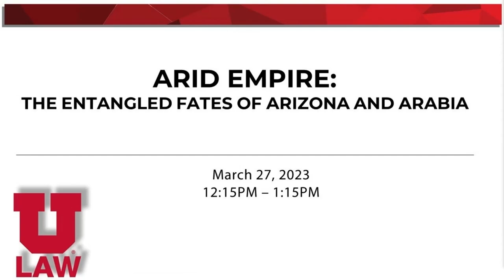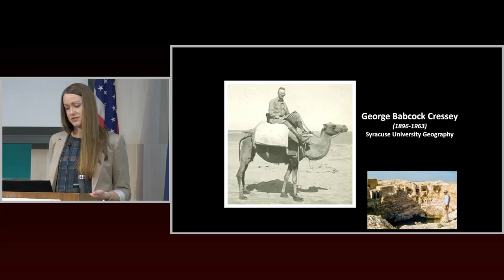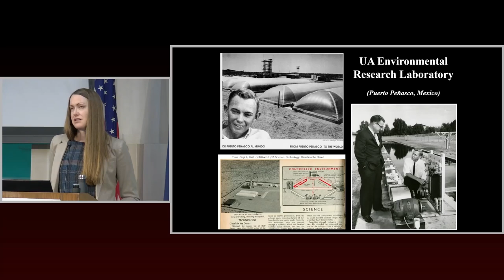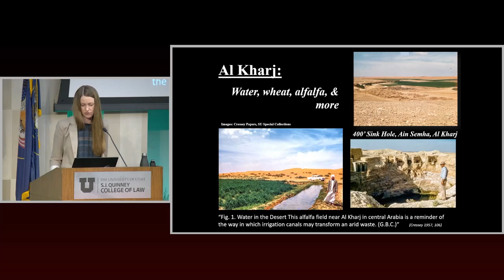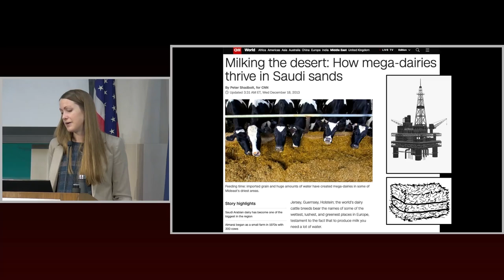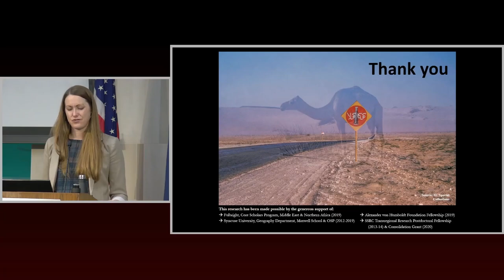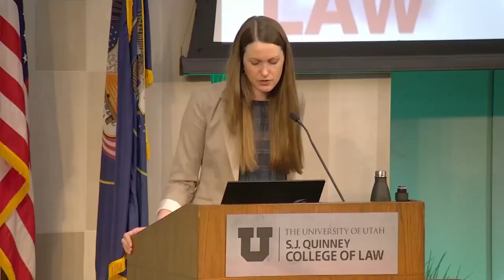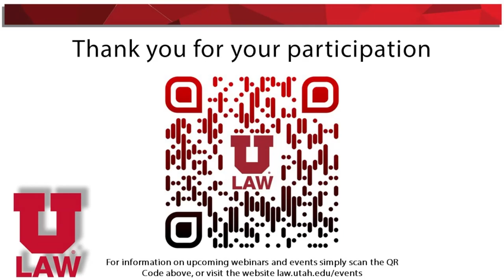Arid Empire: The Entangled Fate of Arizona and Arabia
A Wallace Stegner Center Event

EVENT DESCRIPTION:
An evocative, narrative history, Arid Empire by Natalie Koch demonstrates that the exchange of colonial technologies between the Arabian Peninsula and United States over the past two centuries—from date palm farming and desert agriculture to the utopian sci-fi dreams of Biosphere 2 and Frank Herbert’s Dune—bound the two regions together, first solidifying the colonization of the US West and, eventually, the reach of American power into the Middle East.

Arid Empire teaches us to see deserts anew, not as mythic sites of romance or empty wastelands but as an “arid empire,” a crucial political space where imperial dreams coalesce.

ABOUT THE SPEAKER:
Natalie Koch is a Professor in the Department of Geography and the Environment at Syracuse University. She is a political geographer specializing in the Gulf and Arabian Peninsula region, where she has worked since 2012.